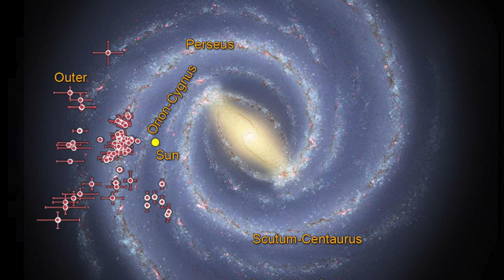നമ്മൾ ഒരു ബ്ലാക്ക് ഹോളിനകത്തേക്കു വീണാൽ എന്തുസംഭവിക്കും?|What If We Fell In To A Black Hole In Space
The Universe In Malayalam Explained